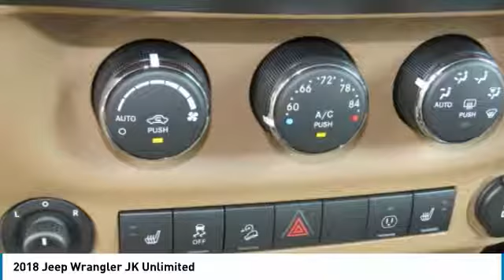2018 Jeep Wrangler JK Unlimited Charlotte NC J186230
2018 Jeep Wrangler JK Unlimited

You'll love this 2018 Jeep Wrangler JK Unlimited. This is a suv you'll want to take home. Call and get in touch with Keffer Chrysler Jeep directly, and be the first to open the suv door today!